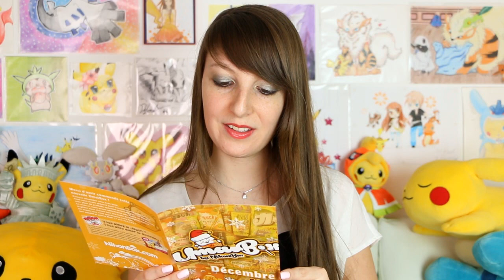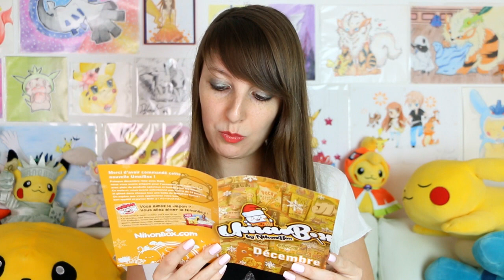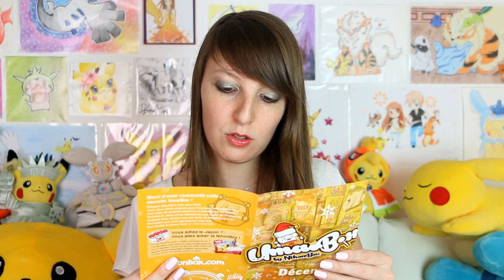NOËL, ÇA CONTINUE ! | UMAIBOX DÉCEMBRE 2016 - UNBOXING !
Dégustation japonaise de la Umaibox spéciale Noël ! Une dégustation de produits japonais 100% Noël qui nous met la bouche en fête !

♡ En partenariat avec NihonBox.

xPikami ♡